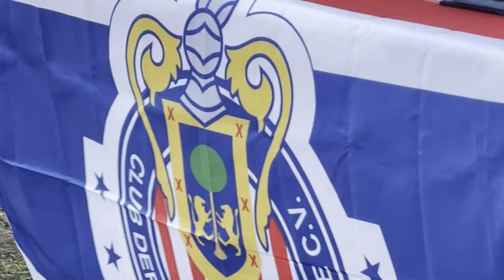Chivas entrega de trofeos 🏆